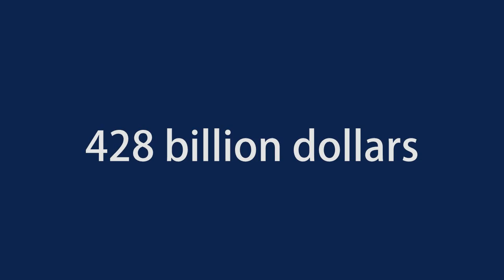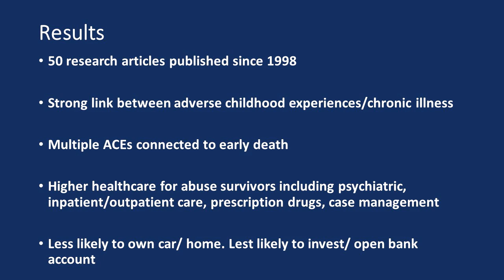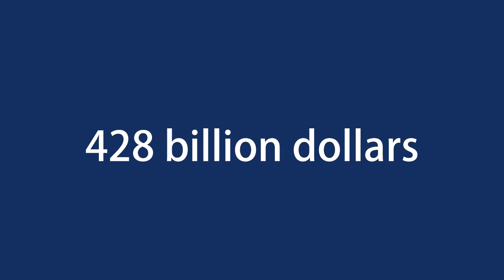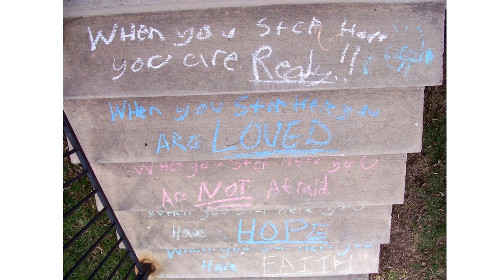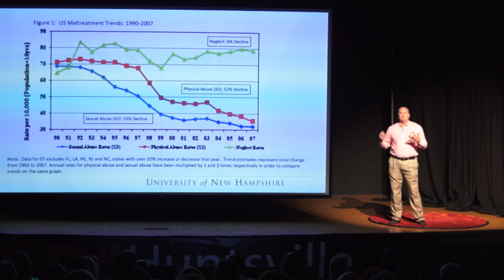Financial Impact of Child Abuse | Chris Newlin | TEDxHuntsville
Chris Newlin explains how one number has cost more damage than any natural disaster, war or attack every year and yet many are unaware of the problem that children face every day around the world. Chris Newlin, MS LPC, is the Executive Director of the National Children’s Advocacy Center where he is responsible for providing leadership and management of the NCAC and participating in national and international training and leadership activities regarding the protection of children. The NCAC was the first Children’s Advocacy Center (CAC) in the world and provides child abuse prevention and intervention services in Huntsville/Madison County; and also houses the NCAC Training Center, the Southern Regional Children’s Advocacy Center, the NCAC Virtual Training Center, and the Child Abuse Library Online (CALiO™). The NCAC is a past multi-year winner of the Better Business Bureau’s Torch Award for Workplace Ethics; 2012 Huntsville/Madison County Chamber of Commerce Non-Profit of the Year; 2016 Federal Bureau of Investigation Director’s Community Leadership Award recipient; winner in 2016 and 2019 of the Huntsville/Madison County Chamber of Commerce Best Places to Work. This talk was given at a TEDx event using the TED conference format but independently organized by a local community.